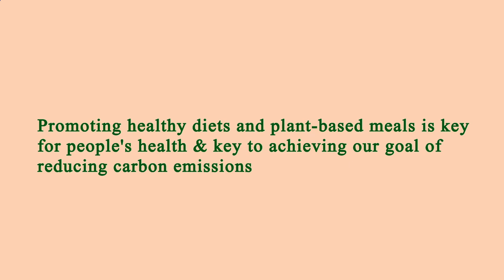Nearest Restaurants From Me - Nearest Restaurant From Me - Manhattan 10001, New York County, NY, US